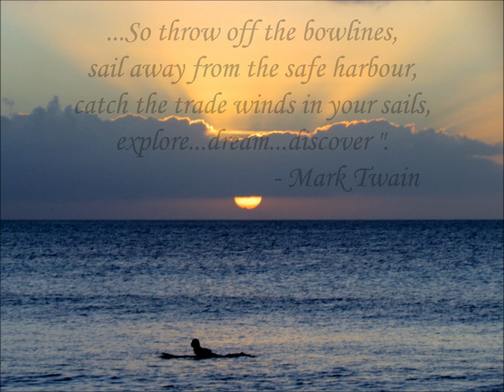Christmas Island Surf 2014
Christmas Island Surf